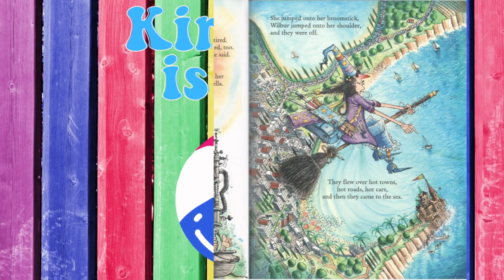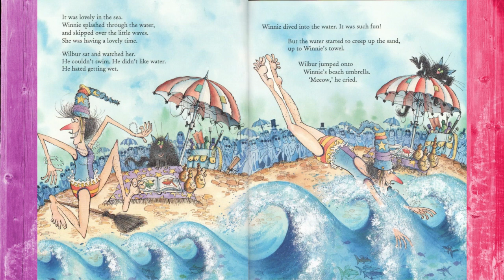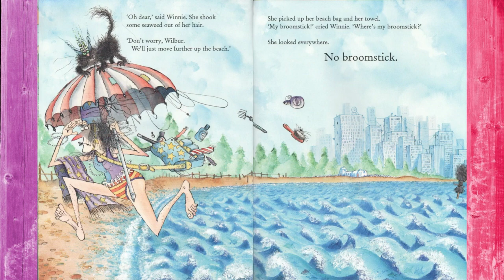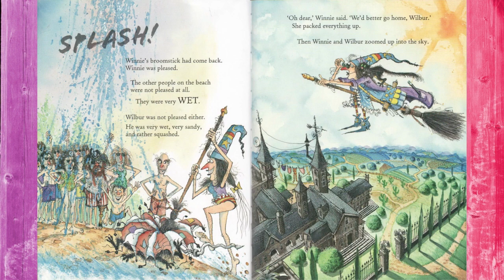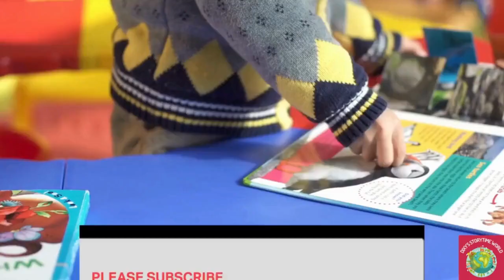WINNIE AT THE SEASIDE┃A kids Read Aloud Book with Dixy's Storytime World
Winnie at the Seaside, a Read Aloud by @DixysStorytimeWorld
Written by Valerie Thomas and Illustrated by Korky Paul.
Winnie decides she needs a seaside break, so she and Wilbur zoom off to the coast. Winnie makes a beeline for the sea to cool down. Wilbur makes a beeline for anywhere other than the sea - he hates water, and can't bear getting wet. Winnie is having so much fun in the water that she doesn't notice her broomstick being washed out to sea. She waves her magic wand in an attempt to get the broomstick back but it doesn't really go according to plan. The mix of magic and mayhem that follows involves a surfer and a whale and, predictably, it's poor Wilbur who gets the worst of things...